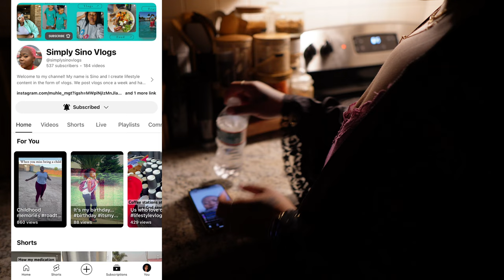JOIN ME FOR A DAILY VLOG AND COOK DINNER TOGETHER! LET'S TRY SOMETHING NEW!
* YOU CAN WATCH VIDEO UP TO 4K RESOLUTION.

HEY LOVES:
FYI... YOU CAN WATCH THIS VIDEO UP TO 4K RESOLUTION.
I WOULD LOVE FOR YOU TO BE APART MY GROWING YOUTUBE FAMILY.

- XO, A. SIMONE♥︎

(IF ANYTHING IN THE VIDEO THAT YOU SEE AND LIKE ARE NOT LISTED ABOVE LETME KNOW IN THE COMMENTS AND I WILL PROVIDE THE LINKS)